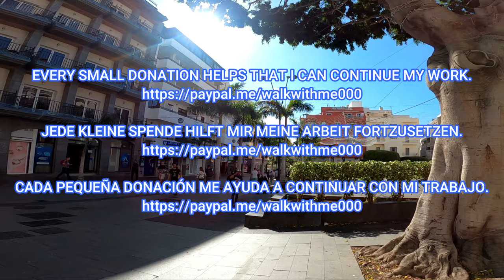Tenerife - THIS IS THE REALITY IN LOS CRISTIANOS - January 2023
Los Cristianos, Tenerife, January 2023. Hey guys, come with me for a walk in Los Cristianos.  Let's enjoy the beautiful weather and take a look around here.

Los Cristianos, Teneriffa, Januar 2023. Hey Leute, kommt mit mir auf einen Spaziergang in Los Cristianos.  Genießen wir das schöne Wetter und schauen uns hier um.